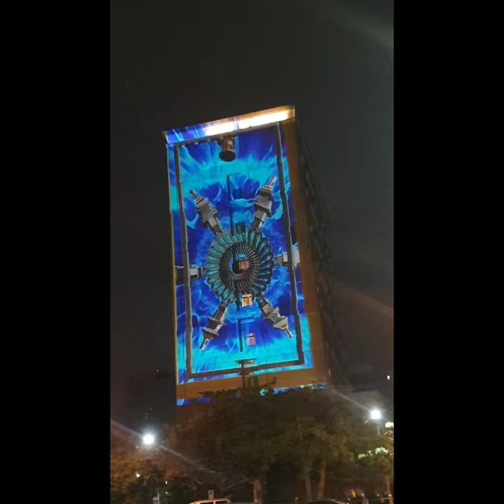台灣旅行一日遊新竹光臨藝術節10/22-10/31